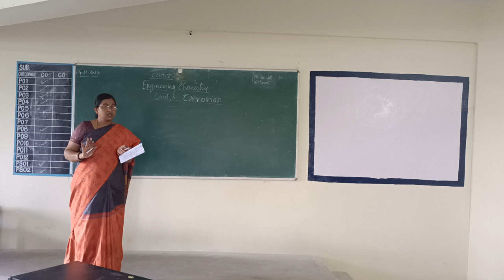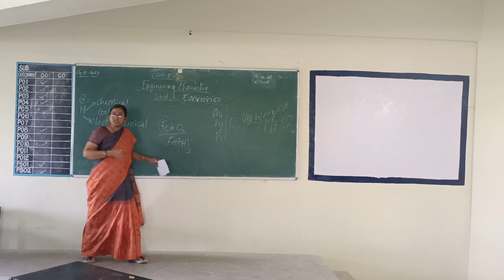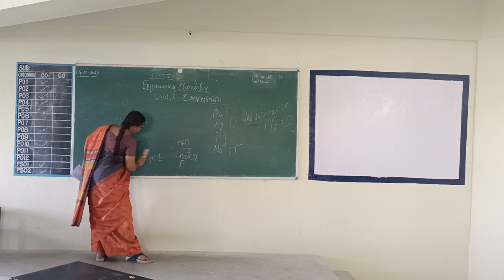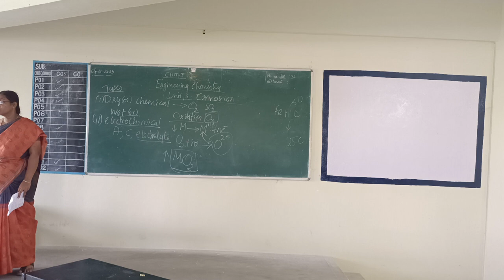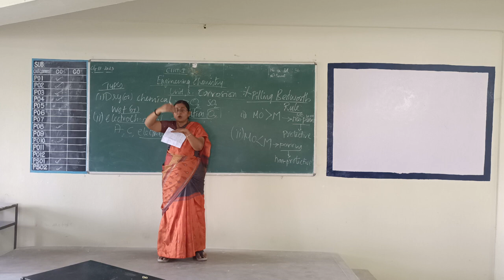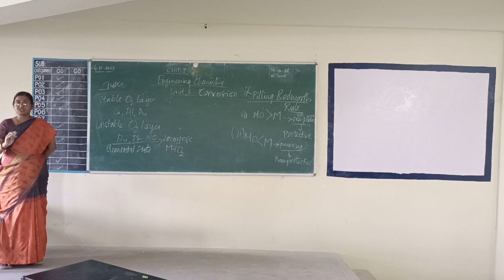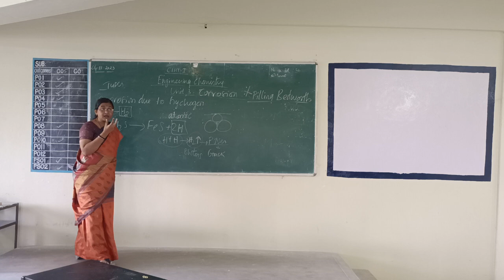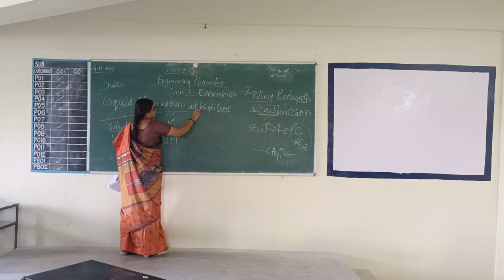IECE'A unit3 Corrosion Dry or Chemical Corrosion 4 11 23